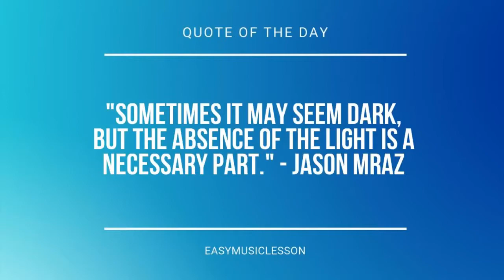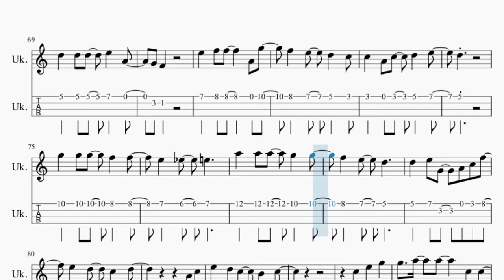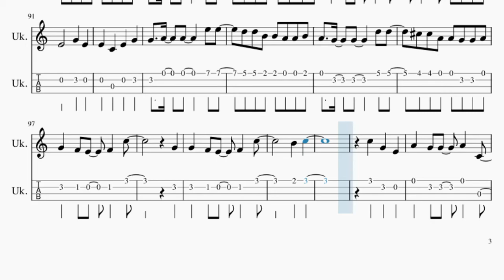Ukulele Tab: How to play Wedding Invitation Street by Kay Tse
Here is a sheet music/tab video on the song Wedding Invitation Street by Kay Tse on the ukulele. A ukulele tab arrangement which is transposed to notes that are easily played by ukulele, for the song Wedding Invitation Street by Kay Tse.

EasyMusicLesson2 teaches you to play the your favorite instrument, through well-arranged sheet music so that you too can learn how to play Wedding Invitation Street by Kay Tse on the ukulele as fast as you can. A ukulele tab with backing tracks to help your play the song better.

Chords of Ukulele arrangement:
D Min 7   A# Maj 7   D Min 7   A# Maj 7   C Maj   F Maj   A Min
D Min   G Maj   G Maj   F Maj   A# Maj   F Maj   F Maj   A Min
D Min   G Maj   C Maj   C Maj   F Maj   F Maj   A Min   D Min
D Min   G Maj   G Maj   F Maj   A# Maj   A Maj   D Min   F Min
C Maj   A Min   D Min   G Maj   C Maj   C Dom 7   F Maj   G Maj
E Min   A Maj   D Min   G Maj   C Maj   C Dom 7   F Maj   G Maj
E Min   A Maj   D Min   D Min   F Maj   G Maj   C Maj   C Maj
A# Maj   F Maj   C Maj   C Maj   F Maj   G Maj   C Maj   C Maj
F Maj   F Maj   A Min   D Min   D Min   G Maj   G Maj   F Maj
A# Maj   A Maj   D Min   F Min   C Maj   A Min   D Min   G Maj
C Maj   C Dom 7   F Maj   G Maj   E Min   A Maj   D Min   G Maj
C Maj   C Dom 7   F Maj   G Maj   E Min   A Maj   D Min   D Min
F Maj   G Maj   C Maj   C# Dim   F Maj   G Maj   D Min

Melody notes of Ukulele:
A5 G4 C5 D5
D5 E5 E5   G4 F5
E5 D5 C5
D5 D5 D5 E5 A4
E5 F5 F5   A4 G5
F5 E5 D5 C5
C5 A4 C5 D5 D5
G5 G5 G5   A4 A5
G5 F5 E5
G5 F5 E5 F5 A4
D5 E5
E5 F5 F5 E5 E5
C5 D5
E5 D5 C5
G4 F4
D5 E5 G4 G4 C5 F5
E5 D5 C5 D5
A4 C5
G5 A5 A5   C6 C6
B5 B5 A5 A5 G5 G5 E5
G5 A5 A5   A5 A5
G5 G5 F5 F5 E5 D#5 E5
G5 A5 A5   E6 E6
D6 D6 B5 B5 A5 A5 B5
A5 G5 G5   D6 D6
C#6 C#6 A5 A5 G5 G5 A5
G5 F5 E5 F5 C6
G5
B4 C5
E5 D5 C5
G4 F4
C5 A4 C5 D5 E5
D5
D5 E5 G4 A4 C5 F5
A4 C5
G5
B5 C6
C6 G5 E5
A5 G5 G5 A5 C5
D#5 D5 C5 C5
E5 F5 G5
C6   D6
G6